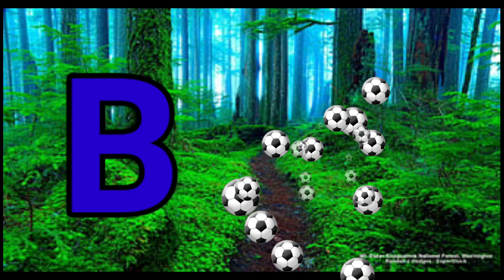Phonics Song with TWO Words - A For Apple - ABC Alphabet Songs with Sounds for Children